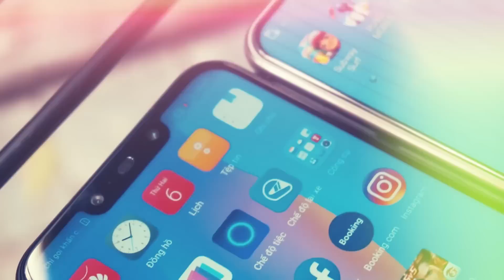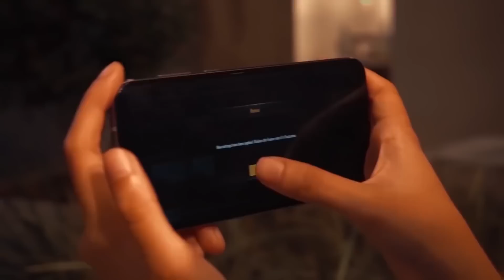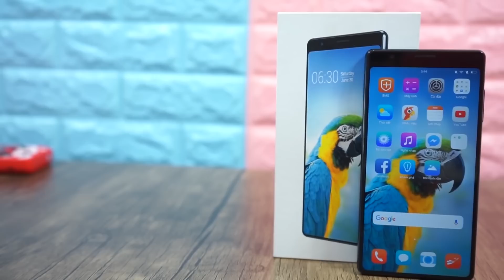Những xu hướng smartphone nổi bật trong năm 2018 và bùng nổ ở 2019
Tham khảo giá bán